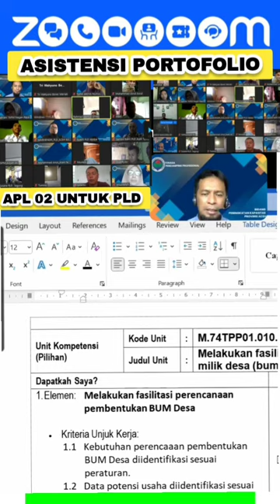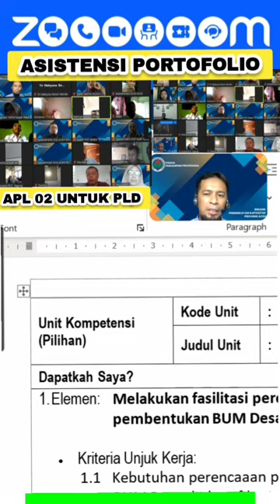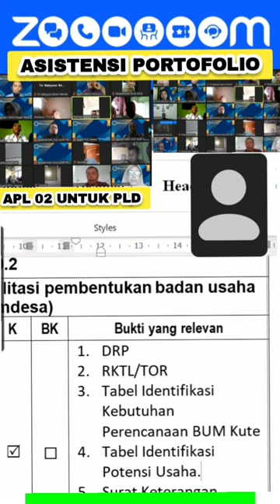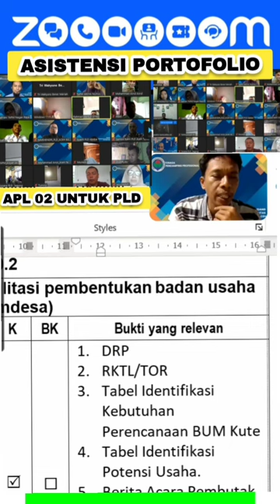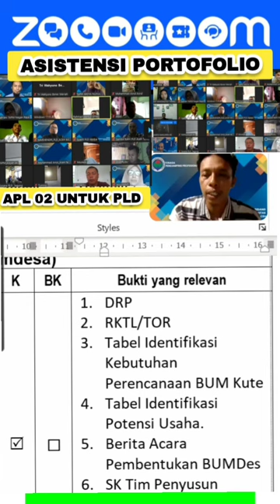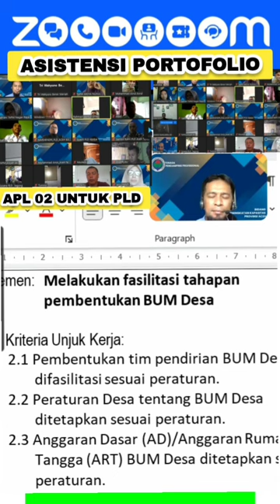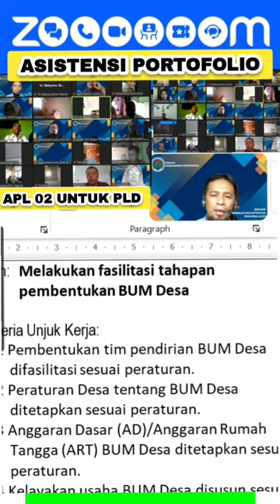UK 010 Melakukan Fasilitasi Pembentukan Badan Usaha Milik Desa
UK 010 Melakukan Fasilitasi Pembentukan Badan Usaha Milik Desa (bumdesa) pendampinglokaldesa @ZaraBarawas

APL 02 Untuk PLD
Asistensi Portofolio
Unit Kompetensi 005.2 Melakukan Fasilitasi Pelaksanaan Pembangunan Desa

Elemen:
1. Melakukan Fasilitasi Perencanaan Pembentukan BUMDesa
2. Melakukan Fasilitasi Tahapan Pembentukan BUMDesa

Bukti yang Relevan adalah nonton video nya..

APL 02 adalah formulir Skema dan Asesmen mandiri untuk peserta uji kompetensi untuk PLD
Bisa Kompeten tanpa Perbaikan

_____________IKLAN________________

Hai Guys